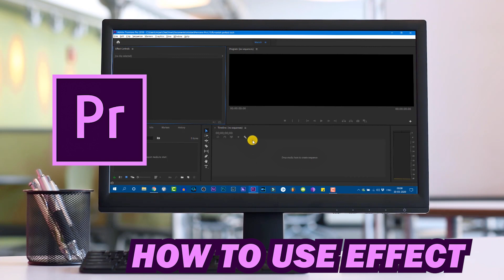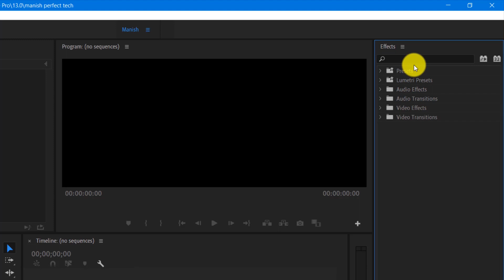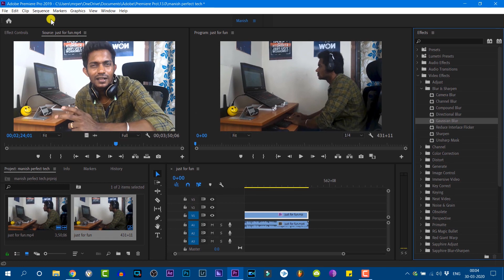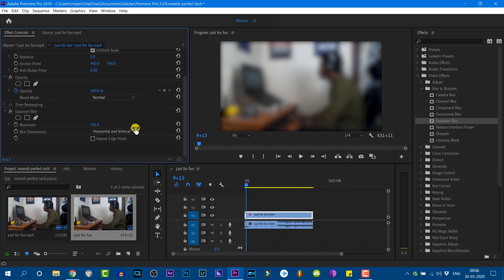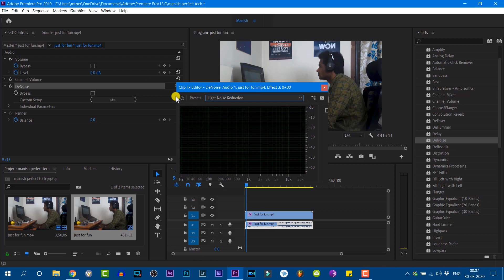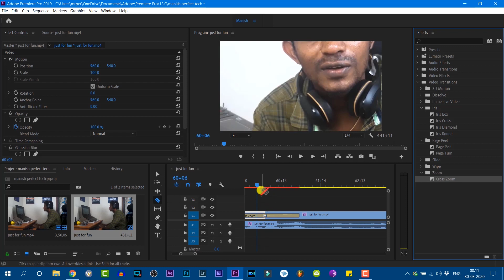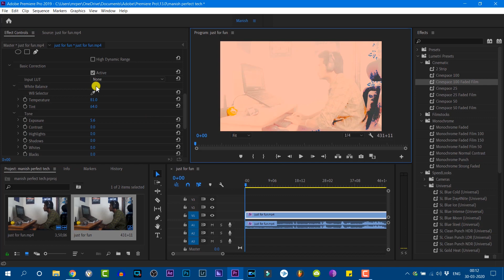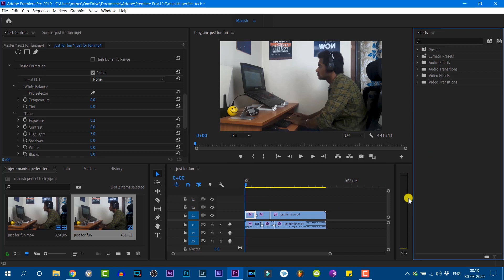🔥Effects பயன்படுத்துவது எப்படி? | Adobe Premiere Pro Video Editing Tutorial In Tamil | Episode 8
🎦This video related to Adobe Premier Pro video editing application How to add effects tutorial in Tamil Manish Perfect tech

✍Please mention your comments below.

       ✅Gears I use:
  💻My Editing source:

video edit tutorial tamil,
manish perfect tech tamil,
premiere pro edit in tamil,
how to edit premier pro tamil,
premiere pro intro tamil,
premiere pro transitions tamil,
premiere pro keyframes tamil,
premiere pro templates tamil,
free premiere pro templates tamil,
key frames in premiere pro,
premiere pro keyframes in tamil,
video effects for premier pro,
effects animation,
effect speed,
effect tutorial tamil,
motion effect in premiere,
effects panel opacity,
how to use effect in premiere pro,
how to use keyframes in premier pro tamil,
primer pro download for free,
premiere pro effect tutorial,
premiere pro for free,
premiere cc tamil,
premiere pro all
premiere effects,
cool premiere pro effects tamil,
premiere pro basic tutorial tamil,
in premiere pro,
premiere pro video edit for beginners Tamil,
premiere pro for beginners,
how to edit premiere pro basic,
basic video to edit
video clip editor,
premiere pro software for editing videos,
premiere pro editor video,
video edit software,
video editor,
premiere pro video editor pro,
premiere pro movie video editing software,
premiere pro video editor and effects,
premiere pro video editor,
video maker editor,
editing software,
premiere pro video editor software,
premiere pro editor video tamil,
premiere pro video editing by software,
premiere pro free video editor
premiere video editor tutorial,
premiere pro cc tamil,